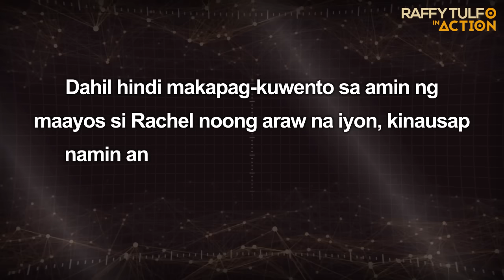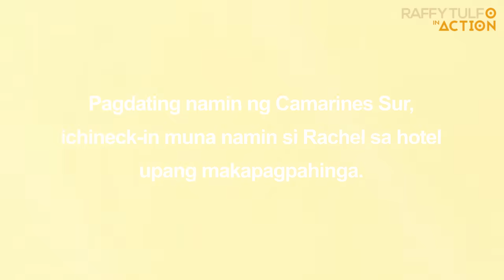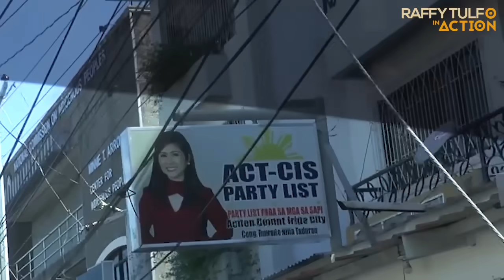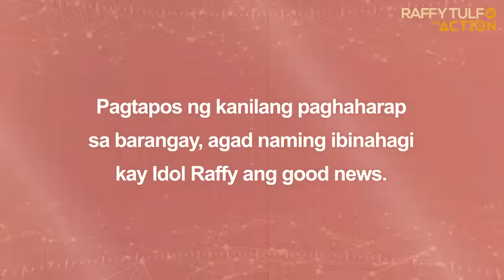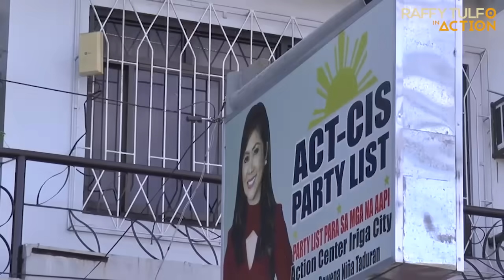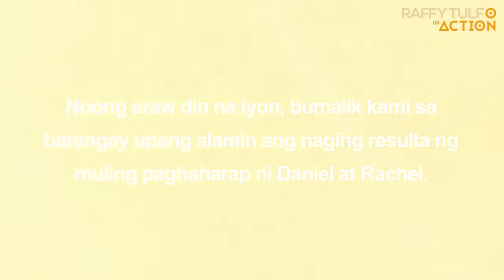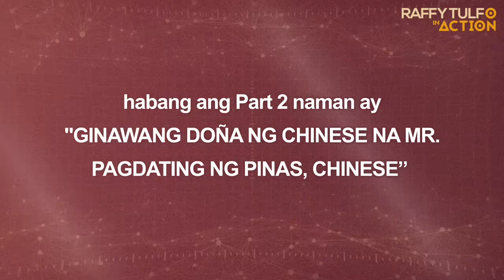PART 3 | GINAWANG DOÑA NG CHINESE NA MR. PAGDATING NG PINAS, CHINESE INITSAPWERA!